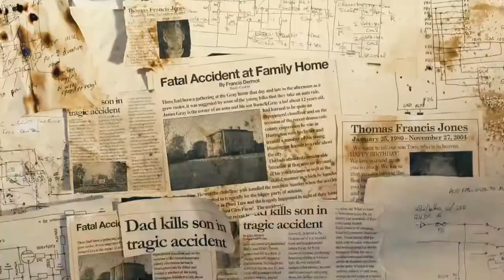DEATH | Trailer | SCI-FI-LONDON Film Festival 2012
Martin Gooch presents his feature-film debut with a wonderfully British sci-fi fantasy film.  Gooch is well known for his short films, which thrill audiences, yet always make you giggle. A festival favourite has been Gooch's ORGASM RAY GUN.

DEATH  tells the tale of "The inventor" (Freeman) who had been struggling for years with the loss of Tom, his youngest son, because of a tragic accident.  Secretly he had been working on a device that would allow him to contact Tom in the after-life.  Now he himself is dead and his other children return to the family home after many years to face each other, face facts and face the future. But what do they know of the past?

This is a charming and funny film and we are honoured to host the World Premiere.

DEATH stars silky voiced LESLIE PHILIPS and veteran actors PAUL FREEMAN, supported by an ensemble cast of new British talent.  Expect a few surprise cameos too!